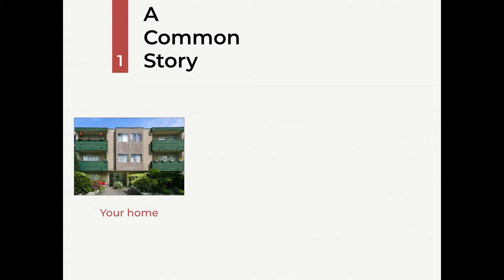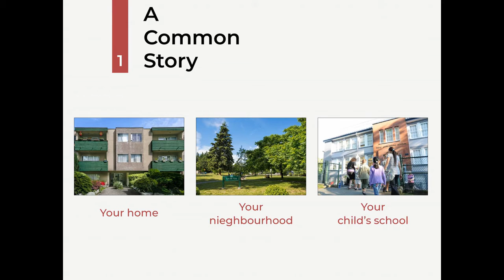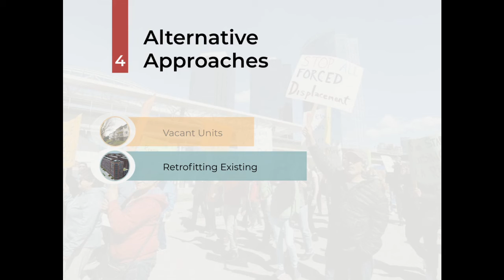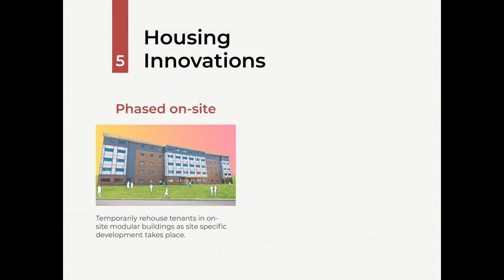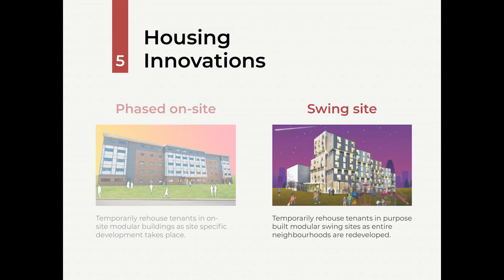Planning Studio 2020 | Disrupting Displacement with Metro Vancouver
Project by Mark Poskitt
, Itzel Sánchez and
Mark McNaughton